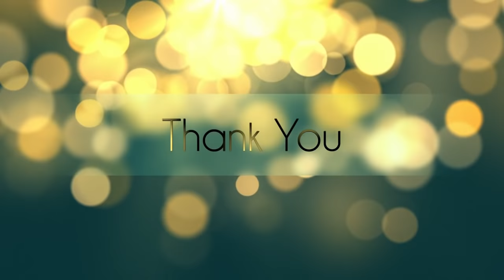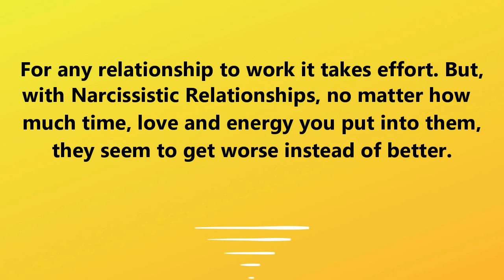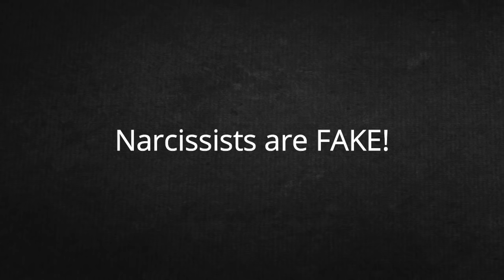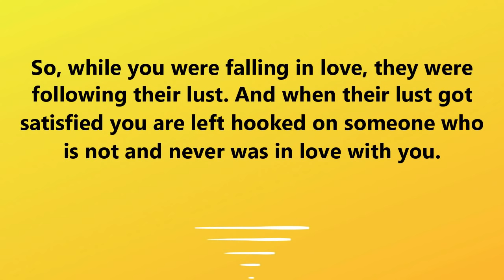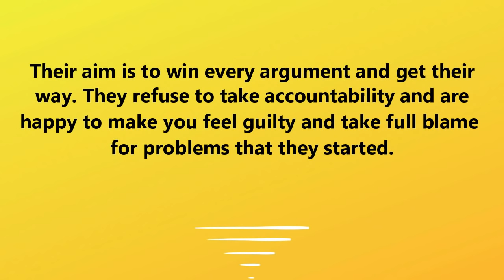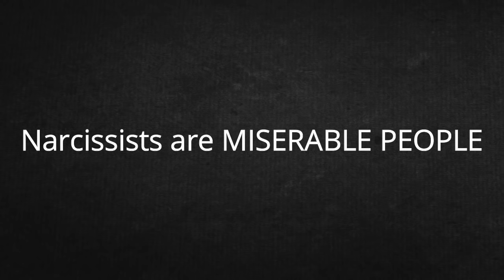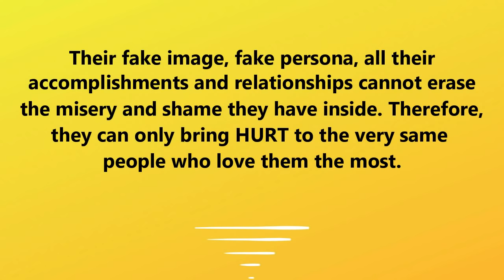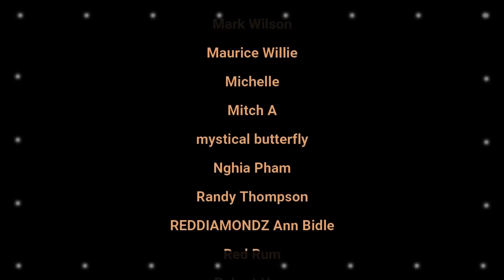Narcissists Should Come With Warning Signs MUST WATCH*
5 Main Reasons Narcissistic Relationships Are So Difficult.
00:00 Welcome and Shout Out
00:30 Introduction
01:58 The Five Reasons Why Narcissistic Relationships are Difficult
09:12 Conclusion

Published: 24/10/2021